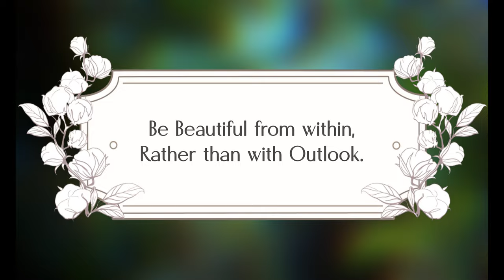OH YAARA !! || OFFICIAL 4K MUSIC VIDEO || BY MUBARAK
A Hindi Melody, where a Guy is expressing his feelings with his perspective of the story. Hope you all enjoy and connect to it :-)

The Music for the Video is produced In-House, your honest feedback is much appreciated for future productions.

CREDITS:
Screenplay, lyrics, vocals & editing - Mubarak
Videography & Co-ordination - Junaid, Robin & Zak

Lyrics:

Hook:
Duniya khatam hoti hai ye, Jahaan pe..
Milna mujhey tum wahin, Oh Yaara..
Mohabbath yahaan na hai, Baakhi hamaari..
Milna mujhey tum wahin, Dobaara..

Verse 1:
Tu roshni thi nayi, Un sitaaron mein jaise, Gum ho gayi hai kahin..
Naarazgi teri sahi toh nahi soni, Tu kyun samajhti nahi..
Dil hai rootha sambhalo kabhi..
 Zakhm gehrey dawaa kyun nahi..
Hu main tum se shuru, Tumpe sadqay fanaa main..
Tumhi mere saath ab nahi..

Hook:
Tumharey alaawa na koi, Sahaara..
Main hi ghalat tu sahi, Oh Yaara..

Verse 2:
Veeranon mein andherey, ghira main musafir, Chaand si aao kabhi..
Jis noor ko na dekhey hain barson huwey, Ik jhalak toh dikhao kabhi..
Aao duniya sajaayein nayi..
Neeley samandar kinarey kahin..
Tere saath ek umr, Ye kaafi nahi hai..
Main sadiyaan bitaun sabhi..

Hook:
Mohabbat ka lekar tu aana, Iraada..
Khud mein chupalun kahin, Oh Yaara..

Hook Repeat:
Milun tumhe main wahin, Mere Yaara...